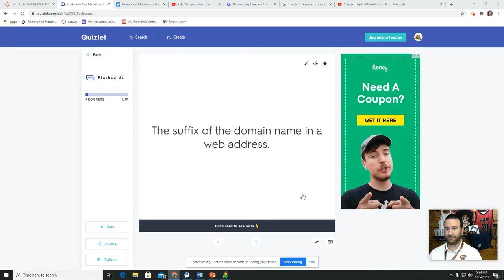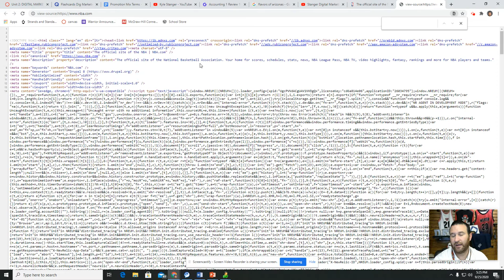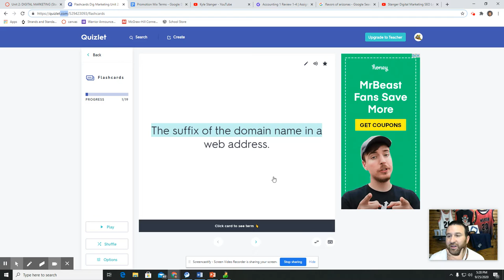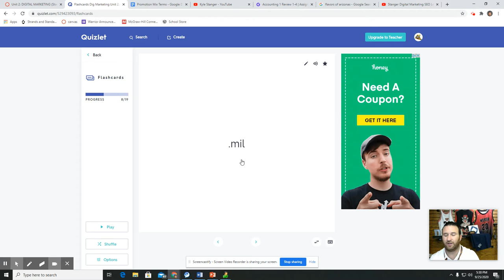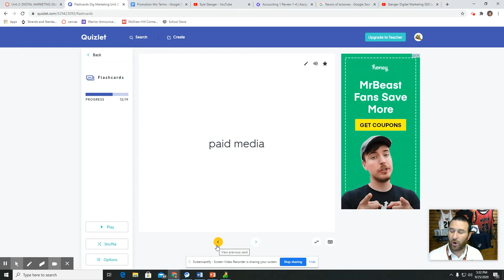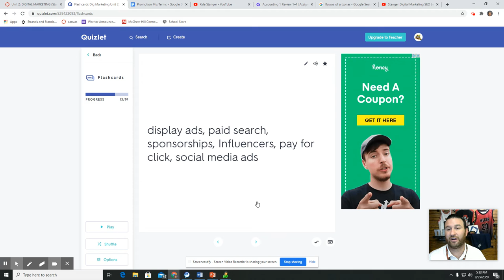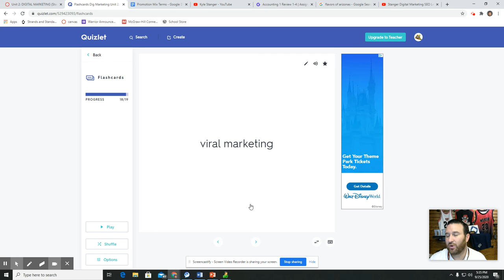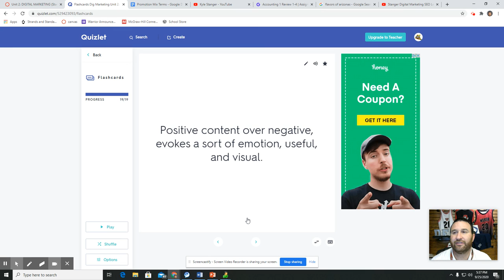Digital Marketing Lecture Stanger's: SEO, Dig Marketing Trifecta, and Content